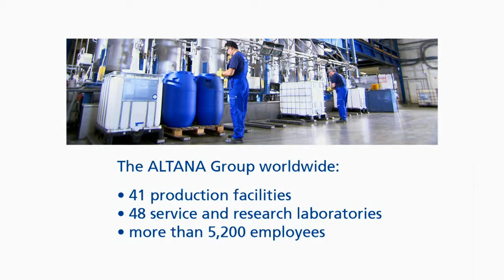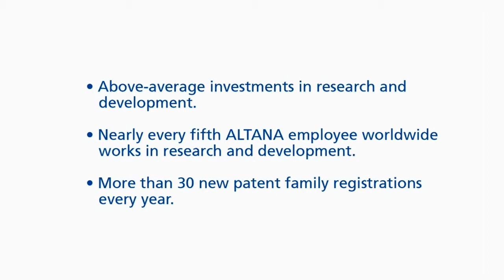Find out more about BYK Additives and Instruments.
BYK Additives and Instruments recently exhibited at Coatings Trends & Technologies. Find out more about the company!